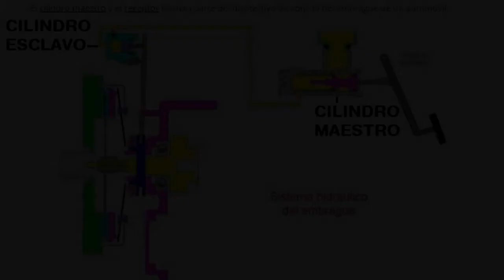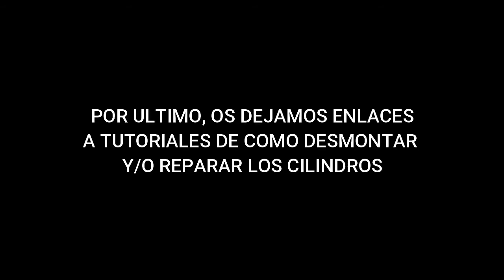🩸 LIQUIDO de EMGRAGUE: CAMBIAR, LLENAR, PURGAR (clutch)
Mitsubishi Eclipse 1G 2G RS GS GST GSX DSM 4G63 .

⏱️ Steps:

00:00 Intro teórica
00:38 Procedimiento

👨Autores:
Mecanico & video: Gas
Edicion: Gas & Richi

Ayúdanos a seguir subiendo vídeos colaborando con nosotros. Se te agradece enormemente.